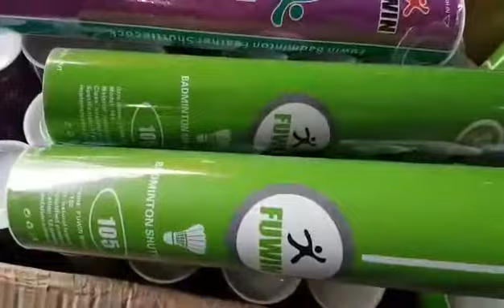10k 1 quả/ quả cầu lông fuwin